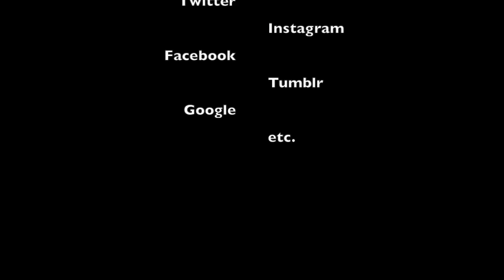What to do when a bear and bees attack!